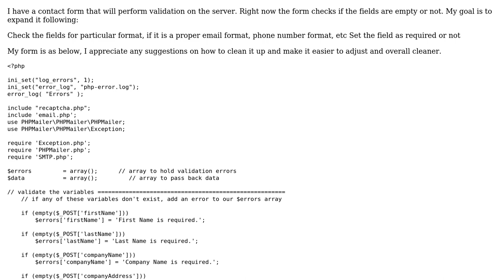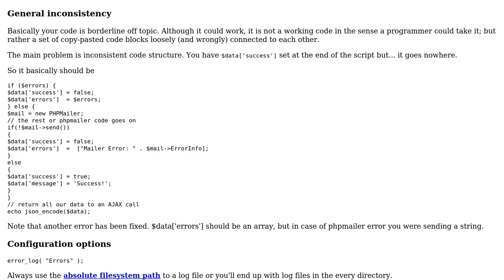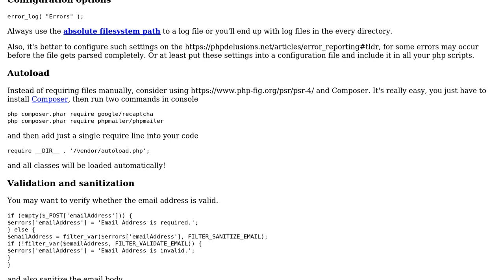Code Review: Writing cleaner PHP code to add additional options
With thanks & praise to God, and with thanks to the many people who have made this project possible! | Content (except music & images) licensed under CC BY-SA | Music | Images & others | With thanks to user Your Common Sense user kynon and the Stack Exchange Network Trademarks are property of their respective owners. You are responsible for your own actions.